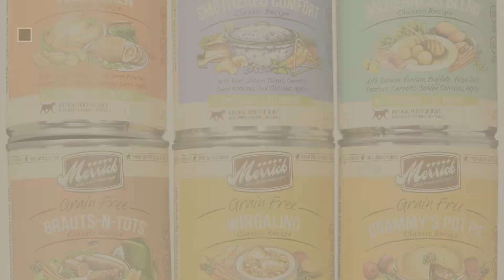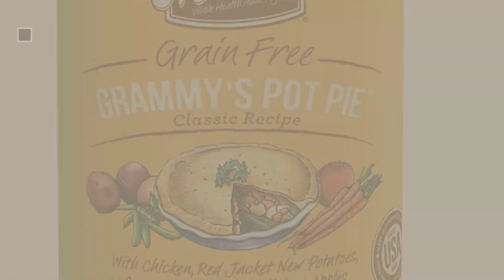Dogs Food By Merrick // Top 10 Most Popular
Black Friday / Cyber Monday Merrick Grain Free Real Texas Beef & Sweet Potato Dry Dog Food, 25 Lbs. by Merrick

Black Friday / Cyber Monday Merrick Grain Free Puppy Real Chicken & Sweet Potato Dry Dog Food, 25 Lbs. by Merrick

Black Friday / Cyber Monday Merrick Grain Free Healthy Weight Recipe Dry Dog Food, 25 Lbs. by Merrick

Black Friday / Cyber Monday Merrick Lil Plates Grain Free Small Breed Recipe, 4-Pound, Beef by Merrick

Black Friday / Cyber Monday Merrick Grain Free Wet Dog Food Variety Pack, 6 Flavors, 13.2-Ounces Each (6 Total Cans) by Merrick

Black Friday / Cyber Monday Merrick Backcountry Grain Free Raw Infused Great Plains Red Meat Dry Dog Food, 22 Lbs. by Merrick

Black Friday / Cyber Monday Merrick Dry Dog Food with added Vitamins & Minerals for All Breeds, 25-Pound, Chicken by Merrick